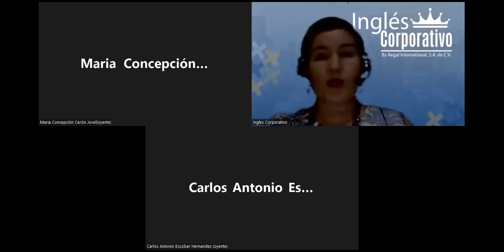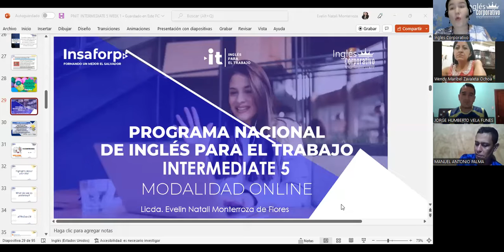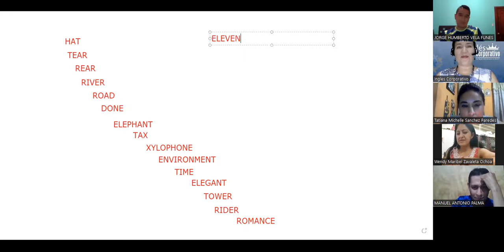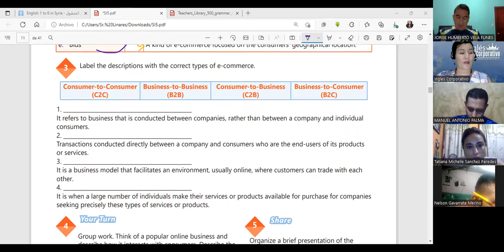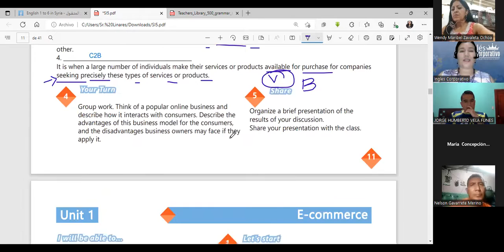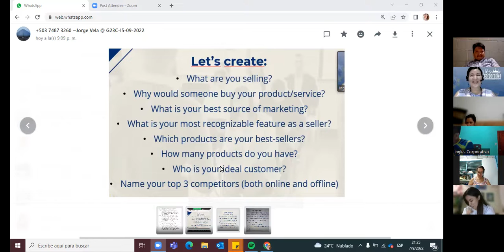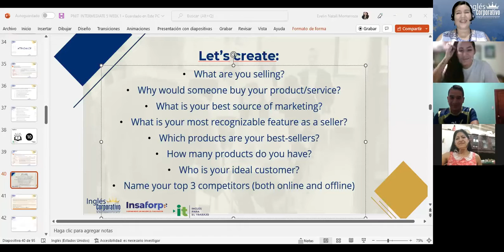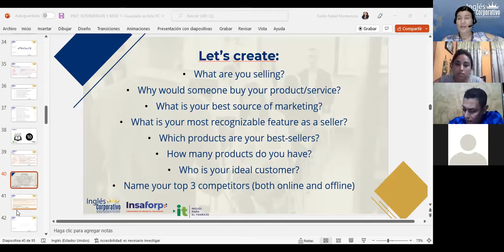Inglés Corporativo-07/09/22- Reported Speech